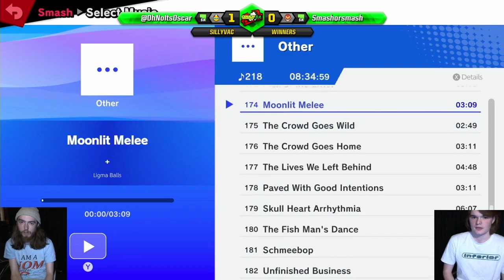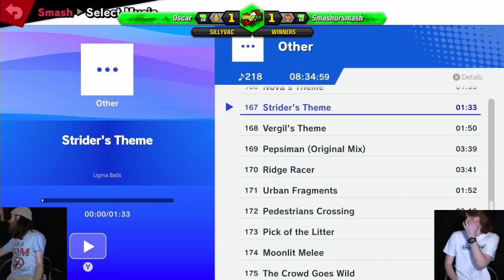SillyVac - SSBU - JustOscar (King Dedede) vs Smashorsmash (Captain Falcon)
Streamed on 28/4/21 by Brad_Taicho from The SillyVac 2021 @ Old UniBar, Level 5 Union House, University of Adelaide.